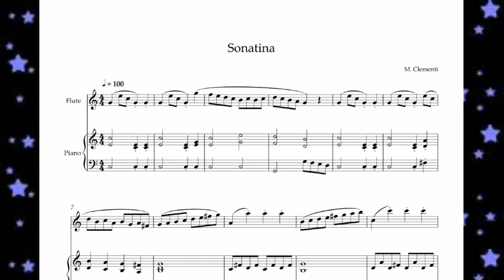Sonatina In C Major Muzio Clementi Flute + Piano